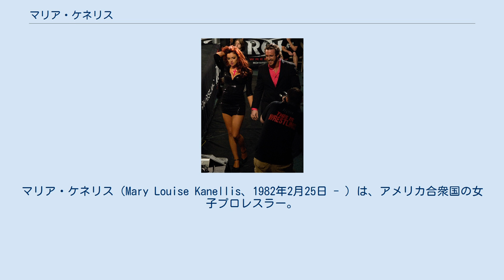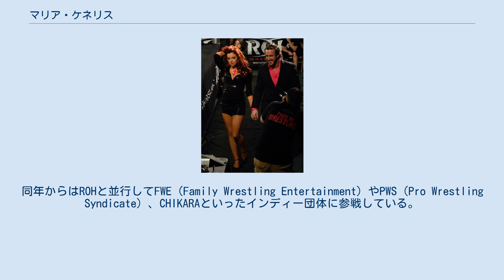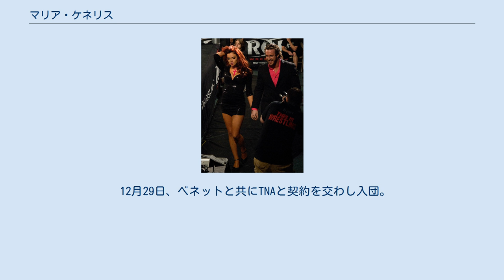マリア・ケネリス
マリア・ケネリス（Mary Louise Kanellis、1982年2月25日 - ）は、アメリカ合衆国の女子プロレスラー。
イリノイ州オタワ出身。
 WWEのディーヴァ発掘番組である、ディーヴァサーチでは敗退したものの、その後契約を交わし、2004年にWWEデビューを果たした。
当初はインタビュアー活動が中心で、試合をしないディーヴァであった。
 基本的には「頭の悪いおバカ」系であるが、時たま狡猾・計算高い一面を見せるギミックである。
 2005年に入り、RAWへの登場している間にOVWにてレスラーとしてのトレーニングを開始し、同年後半にレスラーとしての活動も行うようになった。
11月28日には当時RAWのGMであったエリック・ビショフにより、カート・アングルとの試合も組まれた。
その後はインタビュアーとレスラーを両立して活動し、2006年11月にはウマガとの対戦で、サモアンドロップで叩きつけられるも、きちんと受け身も取れている。
 2012年3月、彼氏のベネットと入場するマリア 2007年に入ってからは、インタビュアーの活動はほとんどなくなり、マネージャー兼プロレスラーの一般的なディーヴァ活動が主となる。
5月頃からサンティーノ・マレラの恋人となるが、マレラがヒールターン（マリア自体はベビーのまま）してからはその言動に嫌気が差し、別れる形でこのストーリーは終了する。
2008年の追加ドラフトによりスマックダウンへと移籍する。
 2009年の6月頃からはドルフ・ジグラーとの恋愛ストーリーが始まる。
その後ジグラーに振られる形でストーリーは終了。
12月にはファン投票によりスラミー賞のディーヴァ・オブ・ザ・イヤーに輝いたが、2010年2月26日にWWEを解雇された。
 WWE解雇後、2011年にROHと契約を交わして入団。
2012年には同団体に所属するマイケル・ベネットと実生活において交際を開始。
同年からはROHと並行してFWE（Family Wrestling Entertainment）やPWS（Pro Wrestling Syndicate）、CHIKARAといったインディー団体に参戦している。
 2014年にベネット vs 棚橋弘至（新日本プロレス）戦でベネットのマネージャーとして棚橋からキスを奪うなどした。
8月にはベネットと共に新日本に来日し、キャプテン・ニュージャパンの顔を自分の胸にうずめるなどして惑わせROH組の勝利に貢献した。
 10月10日、ベネットと結婚。
 2015年5月3日、「レスリングどんたく 2015」マット・ターバン&マイケル・ベネットと組み、カール・アンダーソン&ドク・ギャローズ&アンバー・ギャローズ組とのミックスドマッチで対戦。
 12月29日、ベネットと共にTNAと契約を交わし入団。
2016年1月5日、Impact Wrestlingにてベネットと共に登場した。
 2017年、夫と共にWWEに入団、6月18日のMoney in the Bank 2017にて夫のベネット（WWEでのリングネームはマイク・ケネリス）と共に登場を果たす。
9月、妊娠を発表し休暇に入った。
2018年4月3日に娘を出産。